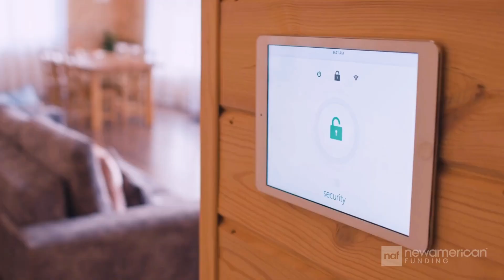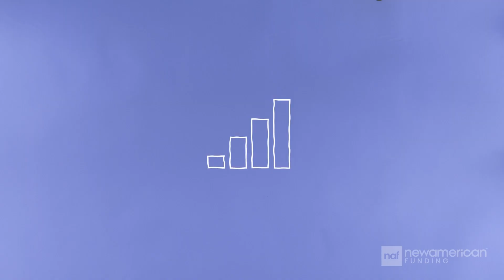NAF Concierge - Making Your Home Transition Seamless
NAF Concierge is your single source for helping connect utilities and home services, saving you hours of hassle researching online and coordinating over the phone. Simply select the offerings you need, and our NAF Concierge experts can help get everything connected. Get started today!

Our goal has always been to fully support the homeownership experience, which is why we are so excited to announce our new NAF Concierge Services. NAF insurance empowers New American Funding customers to secure homeowners insurance while NAF is processing the loan. NAF customers can also bundle flood, wind, car, pet life and other personal lines of insurance at the same time. From electricity to gas to water, your home will need to be equipped for your basic needs. NAF concierge will educate you on all the options available and help you find a home internet service that fits the needs of your family. Not ready to cut the cable? Would you rather have a streaming option? Either way, NAF concierge has you covered. Whether you have one TV or 10. Keep unwanted guests at bay with your new smart home security system. If your new home already has a system in place, NAF concierge can help you get that activated too. Not quite ready to ditch your home phone line? Worried about your cell coverage at your new home? Want to find a different individual or family plan? NAF concierge can help. Our dedicated agents are here to assist you with white-glove service. Unbiased pricing information on various providers and scheduling appointments, all for free. Ease into homeownership with NAF concierge to provide a faster, more convenient way to research and schedule your utility and home service connections. Buy your move-in day.